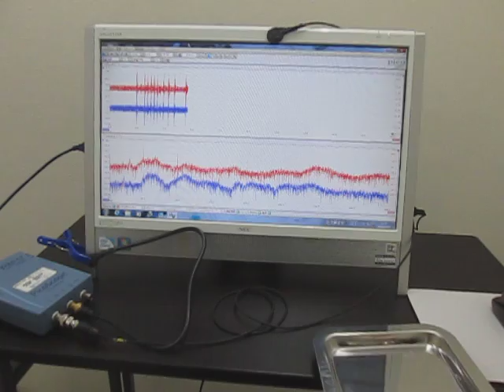超音波を利用した「振動計測技術」 Ultrasonic Tester